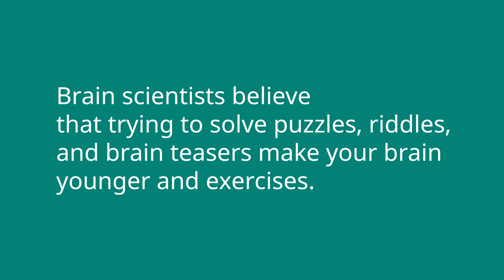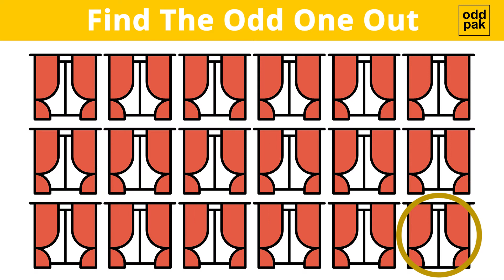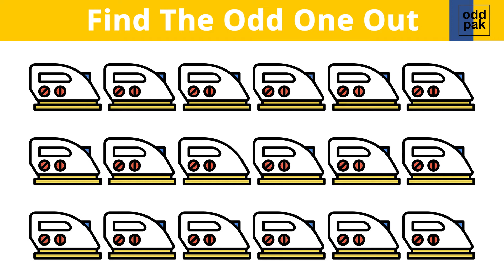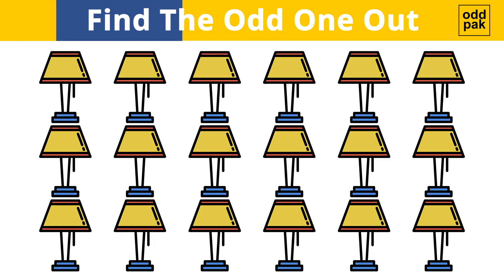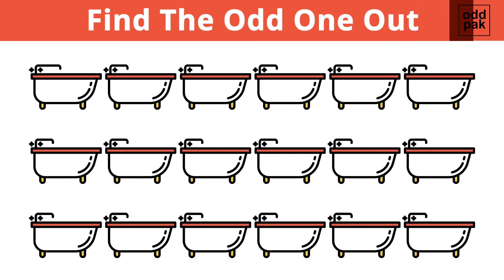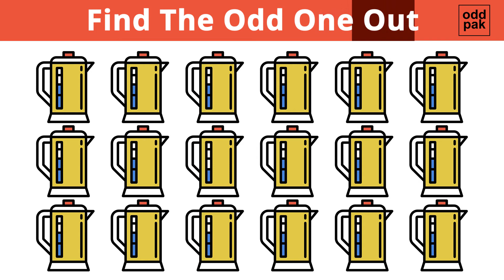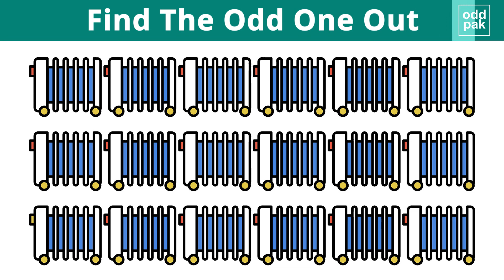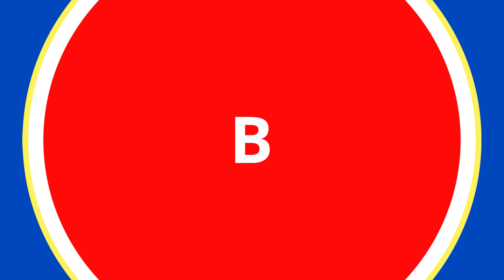Can you find the odd one out in these pictures? Can you find the differences in 15 seconds?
Can you find the odd one out in these pictures?
Each easy or tricky visual brain teaser puzzle game has 16 emojis icons, and each fun but challenging visual puzzle game will have 3 rows and 6 columns of emojis icons.

Can you find the odd one out easy to hard?
You get 15 seconds to try and complete each visual brain teasers and puzzles for kids and adults. There are 20 visual brain puzzle games on 4 levels, easy, normal, hard, and very hard included some visual brainteasers. Find the odd one out in these pictures in that time each game.

Hidden somewhere within each puzzle game is one emoji icon that has been slightly changed. Your challenge is to find it!

Can you spot the odd one out easy and fun?
These brain games will help you to improve the concentration of attention, focus thoughts on a specific item, pay more attention to detail, train spatial thinking, and improve your mental skills at all.

Enjoy odd one out game.
You get 15 seconds to try and complete each brain puzzle. Test your perception skills.
Play and enjoy the game.

Visual brain teaser puzzle game.
Brain scientists believe that trying to solve puzzles, riddles, and brain teasers make your brain younger and sharper.
These visual brain teasers and puzzles are a great collection of 'find out the difference one' the visual brain teasers and puzzles. Can you find the differences in these two pictures before the time runs out?

Tricky odd one out
In tricky visual brain teasers and puzzles, each fun but challenging visual brain teasers will be a picture of a slightly changed hidden somewhere in each visual brain games.

Also, this visual brain game may help your brain actively with fun.
Enjoy the fun with the oddpak channel and please share with friends.
Good luck!

Level 1(easy): 0:28
Level 2(normal): 4:58
Level 3(hard): 7:06
Level 4(very hard): 8:24
Bonus: 9:19